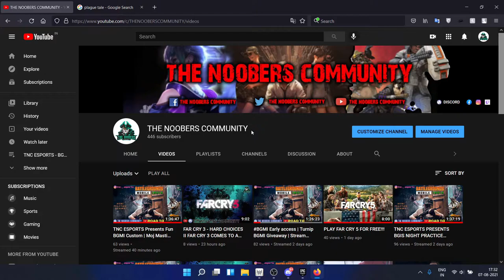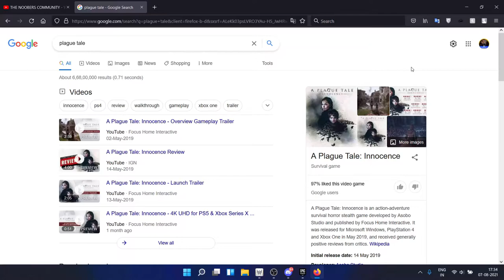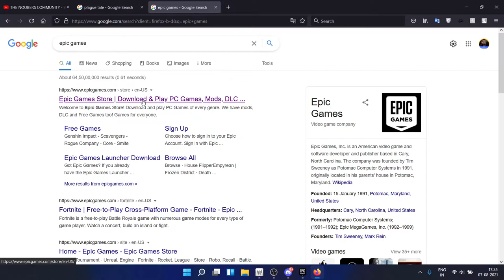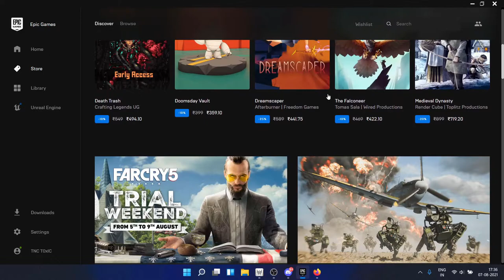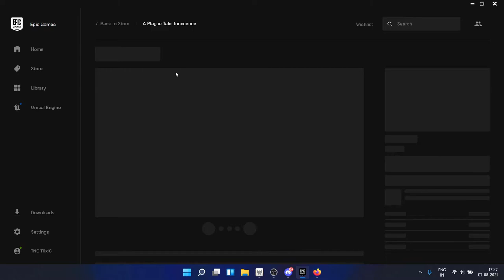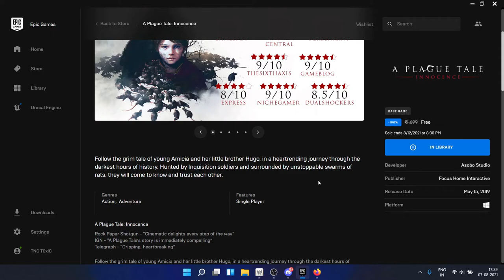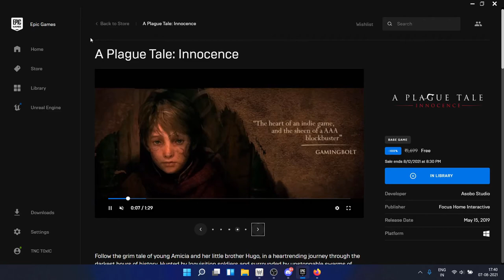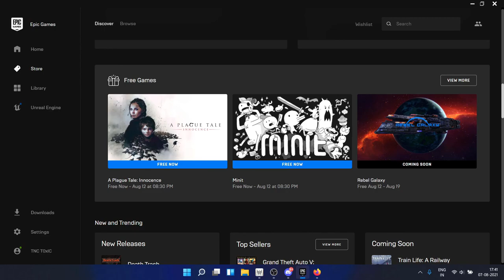1700/- RS GAME FOR FREE !!! A PLAGUE TALE : INNOCENCE